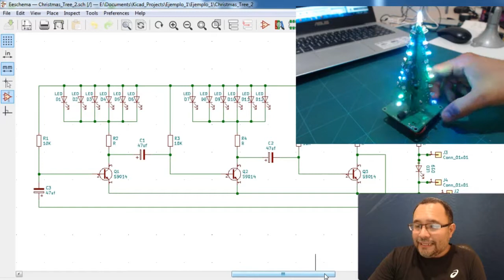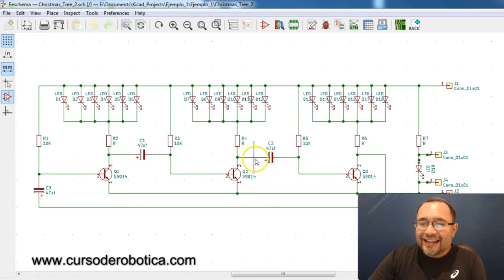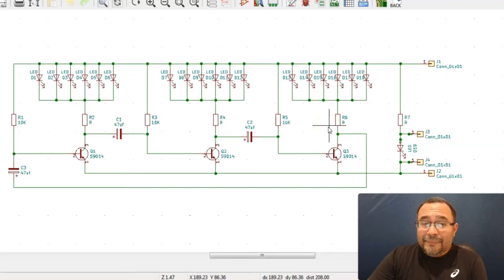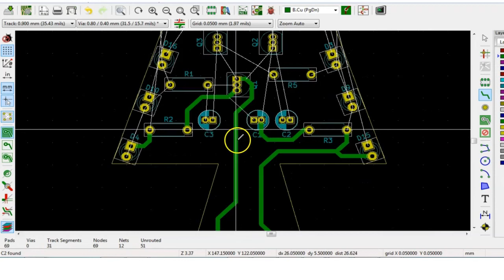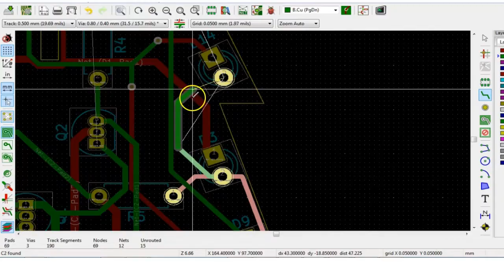Cómo hacer un árbol de navidad LED